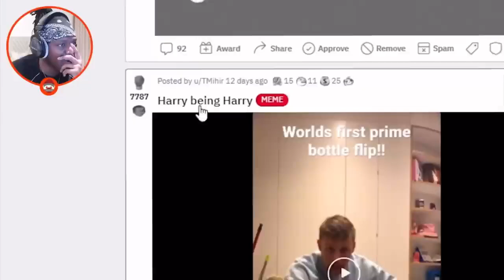W2S World s First Prime Bottle Flip 720P HD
New Album New Single (voices)